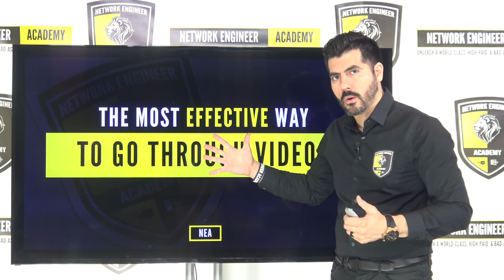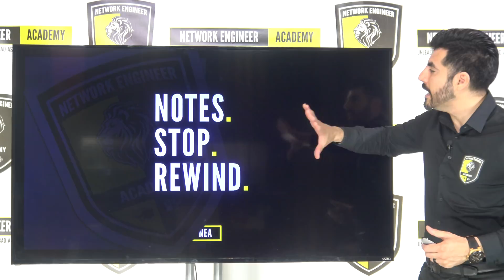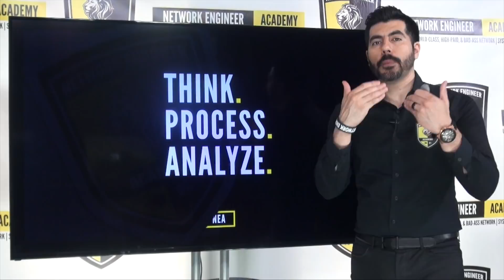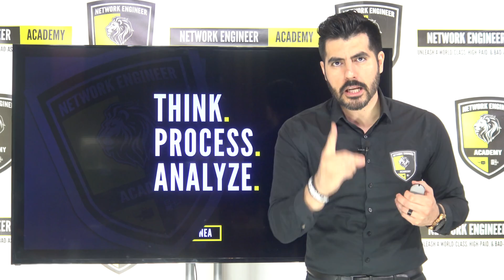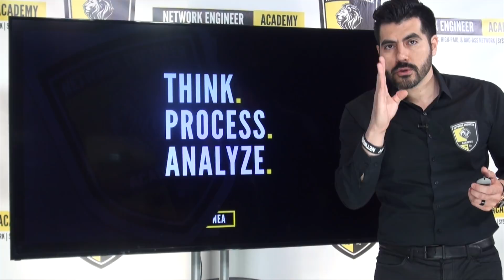How to study ccna (IT Certifications) from VIDEOS | The most EFFECTIVE way to do it.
In this video I want to teach you how to study for the ccna certification or any other IT certification from videos, I will teach the most effective way to learn from videos and how to go through them to be able to learn a lot more.

Just this will change the way you’ll learn from now on, don’t you think?

I’m telling you… the way you go through videos and exercises will make a fucking HUGE difference.

I KNOW you can easily get 2X MORE the value from each video and exercise by just going through them the way YOU know better now.

Quick review…

VIDEOS.

You go through each video NOT once, but twice.

You DO NOT stop the video or take any notes the first time, EVER!

Just LISTEN, THINK, PROCESS AND ANALYZE what you are learning and going through the video on how does that applies to you.

Then, go back RIGHT AWAY and go through the video again and NOW you can take notes or pause the video.

MORE TIPS, STRATEGIES, AND TECHNICAL VIDEOS...